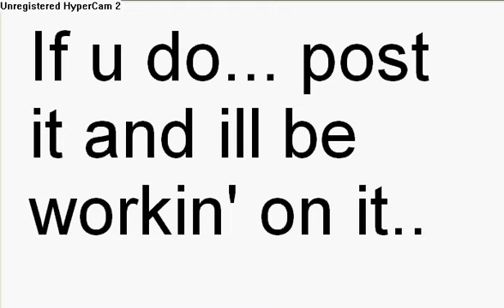Mouse vs stick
this is only a preview so dont get to happy, but anyways, tell meh if u want more!!! =)